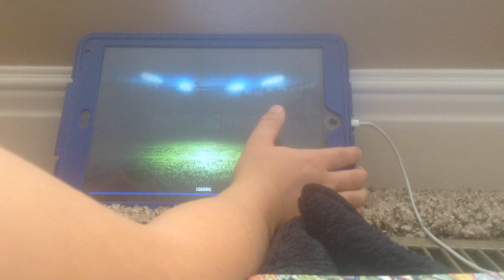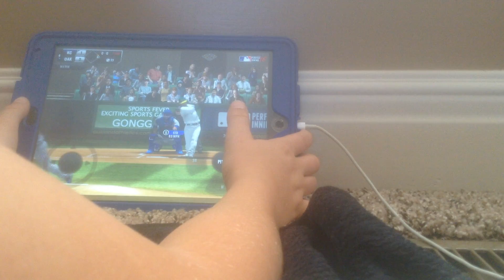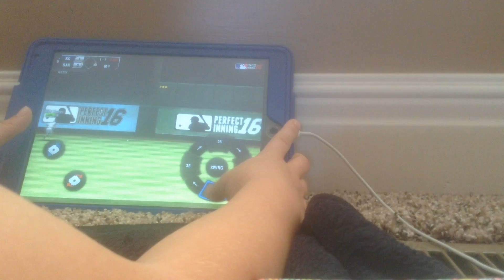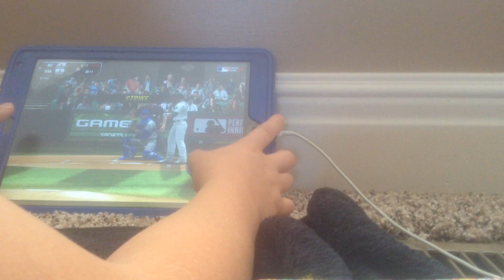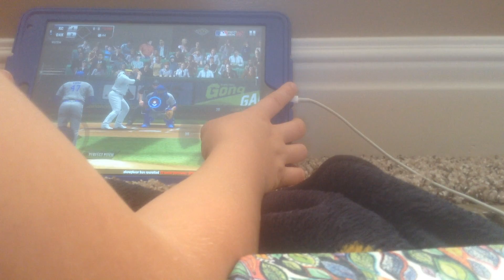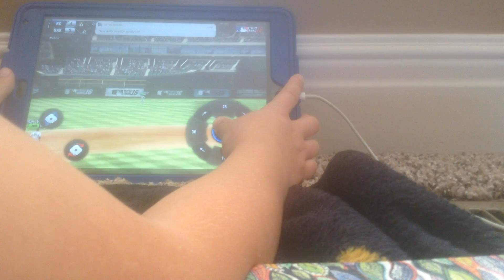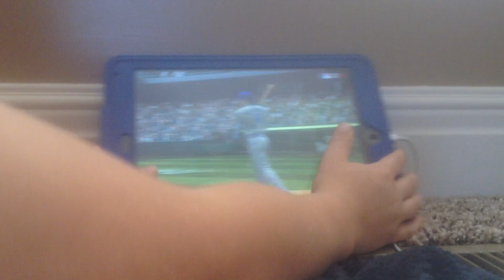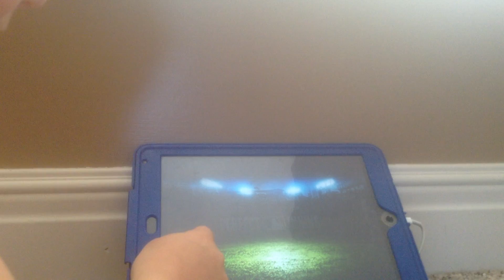Mlb champs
just cringe just wachted